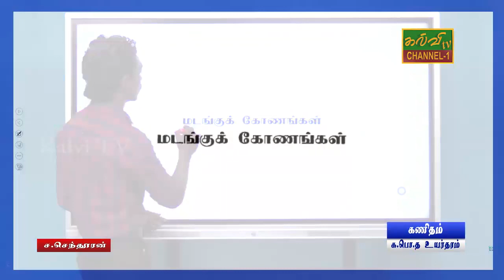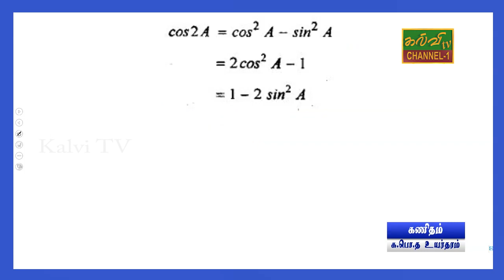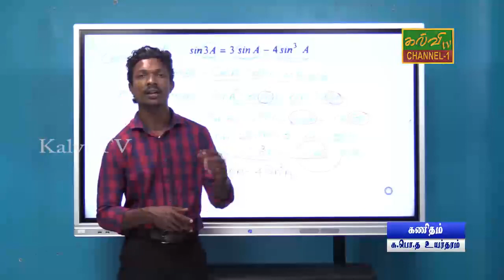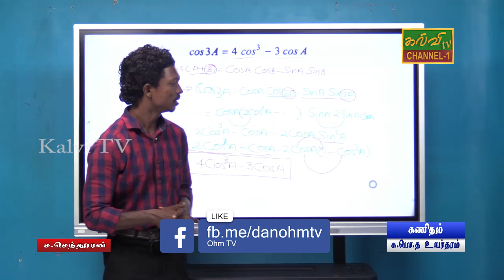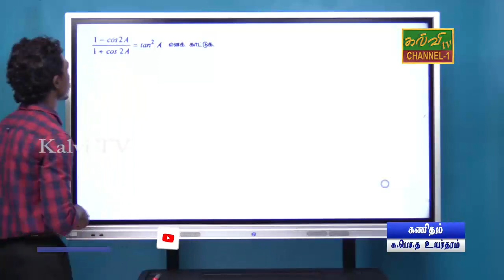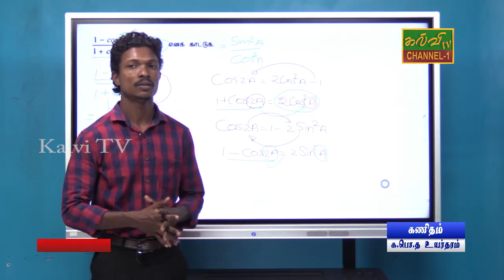இணைந்த கணிதம் | க.பொ.த.உயர்தரம் | Maths | G.C.E A/L | 05.04.2021 | மடங்குக் கோணங்கள்